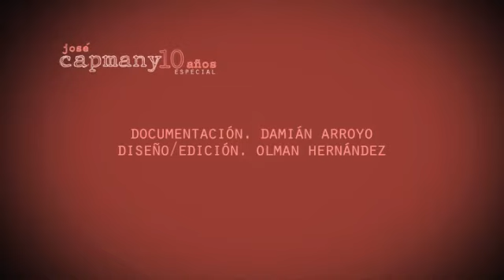¿Cuándo? - José Capmany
Especial 10 años de José Capmany.
La Nación 2011